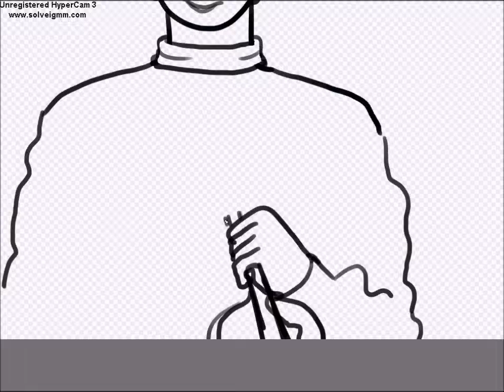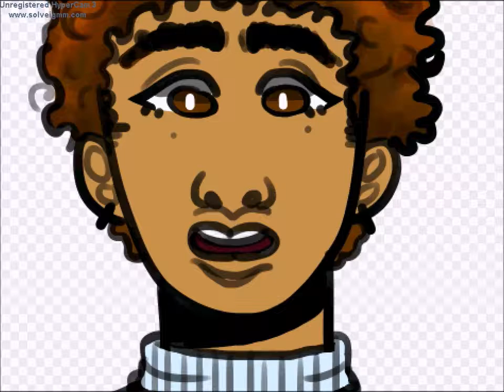I'm Married to My Violin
So ye, my style has changed a lot.
Here I am tho, a drawing of me and my husband Kyo (my violin's name).

***The music is original and made by ME, if you want to listen to more you can find me at Cosmic Logic on sound cloud:

I hope you all have a good day or night!!!